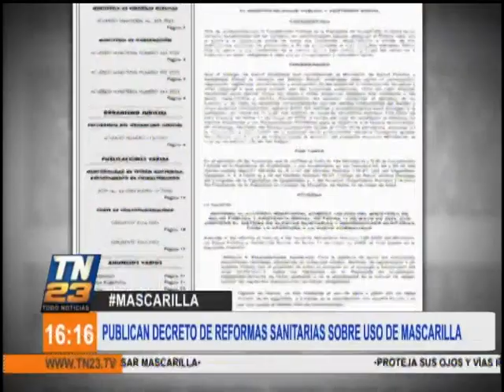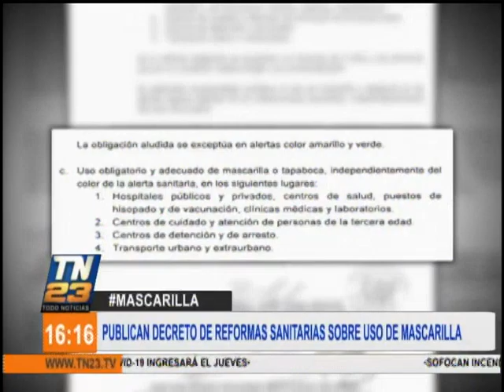Publican Decreto sobre uso de mascarilla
Estas son las nuevas medidas de uso de mascarillas en el país

Este lunes 18 de julio, el Ministerio de Salud publicó un nuevo acuerdo, el cual establece la obligación del uso de la mascarilla en lugares vinculados a salud pública, centros de detención y transporte público.